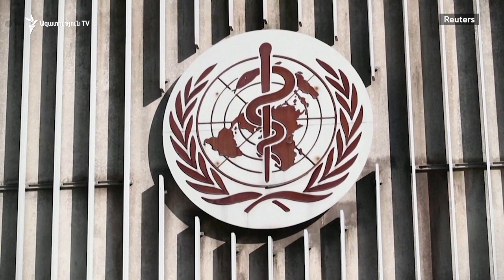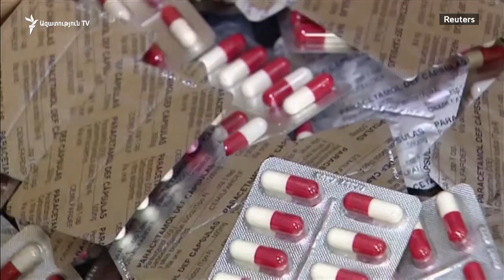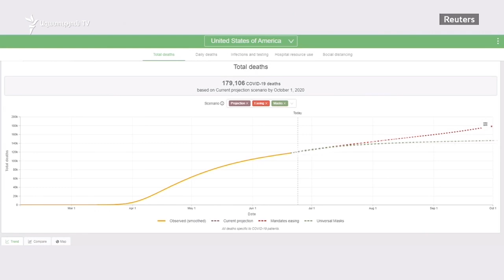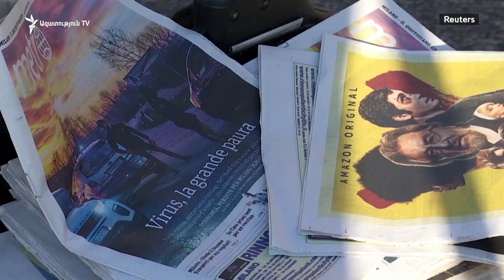Աշխարհում կորոնավիրուսի տարածման տեմպերն արագանում են, դեպքերի թիվը մոտենում է 10 միլիոնին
Առողջապահության համաշխարհային կազմակերպության (ԱՀԿ) կանխատեսումների համաձայն՝ արդեն հաջորդ շաբաթ աշխարհում կորոնավիրուսով վարակվածների թիվը կհասնի 10 միլիոնի, այս պահին այն հատել է 9 միլիոն 400 հազարի շեմը, զոհերի թիվը մոտենում է կես միլիոնին: